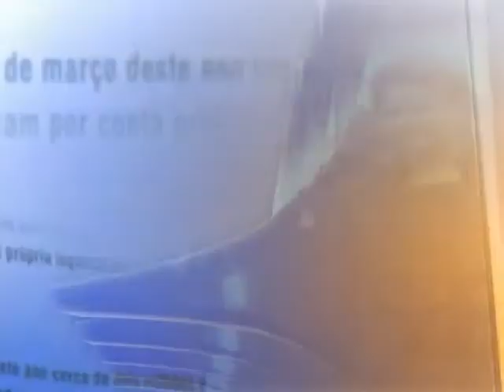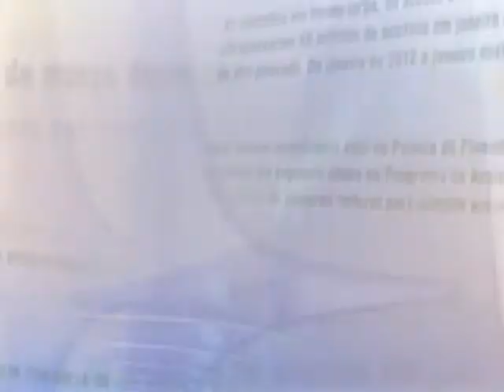Direto do Planalto - 16 de outubro